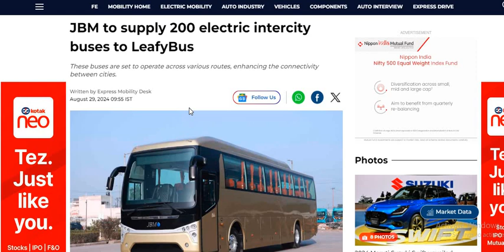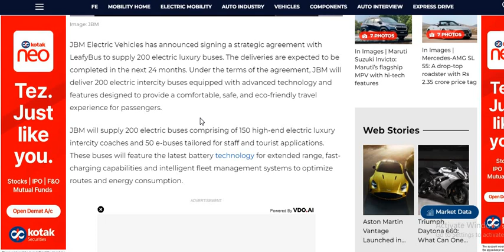JBM Auto ₹3000 जाएगा?🔴 JBM Auto news 🔴 JBM Auto latest News 🔴 JBM Auto BIG news 🔴 JBM auto share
JBM Auto Share news
JBM Auto SHARE latest News Today
Adani Gas SHARE latest News Today

JBM Auto SHARE share fundamental analysis
JBM Auto latest SHARE share price today
JBM Auto latest SHARE new shareholding pattern
JBM Auto SHARE share analysis
JBM Auto share future

JBM Auto latest SHARE stock price today
JBM Auto SHARE stock fundamental analysis
JBM Auto latest SHARE share technical analysis
JBM Auto latest SHARE share latest news
JBM Auto SHARE stock view

JBM Auto STOCK today,
JBM Auto latest STOCK review,
JBM Auto Fundamental Analysis,
JBM Auto lower circuit,
JBM Auto upper circuit.

JBM Auto Latest News
JBM Auto latest update
JBM Auto latest LATEST NEWS

JBM Auto latest Share Latest News
JBM Auto latest Share Update

JBM Auto latest Quarter 1 Results
JBM Auto latest Quarter 2 Results
JBM Auto latest Quarter 3 Results
JBM Auto latest Quarter 4 Results

JBM Auto Share Latest News
JBM Auto Share Update

JBM Auto Quarter 1 Results
JBM Auto Quarter 2 Results
JBM Auto Quarter 3 Results
JBM Auto Quarter 4 Results

Adani Gas Share Update

Adani Gas Quarter 1 Results
Adani Gas Quarter 2 Results
Adani Gas Quarter 3 Results
Adani Gas Quarter 4 Results

JBM Auto latest Q1 Results
JBM Auto latest Q2 Results
JBM Auto latest Q3 Results
JBM Auto latest Q4 Results

JBM Auto Q1 Results
JBM Auto Q2 Results
JBM Auto Q3 Results
JBM Auto Q4 Results

Adani Q1 Results
Adani Q2 Results
Adani Q3 Results
Adani Q4 Results